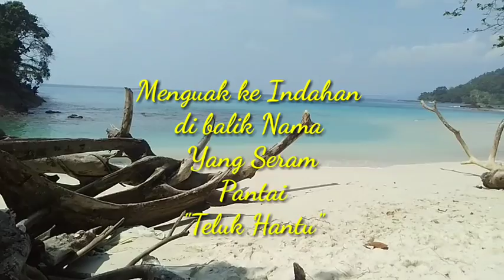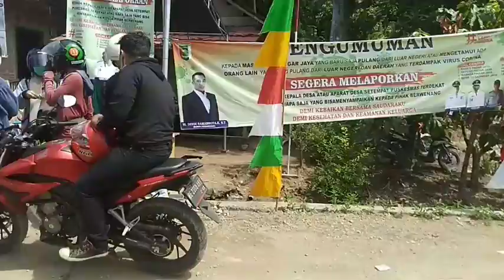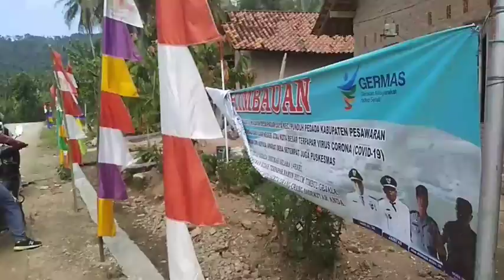Keindahan Tersembunyi Pantai Teluk Hantu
Pantai Teluk Hantu Terletak di Lokasi Desa Pagar Jaya Punduh Pidada Kab. Pesawaran Provinsi Lampung adalah sebuah Pantai yang Indah di balik nama yg seram tersimpan keindahan yang luar biasa pantai masih nampak alami belum banyak di jamah tangan manusia. Konon Kabar nya na Teluk Hantu ada kisah yg tersembunyi di balik nama tsb. bagi kawan kawan yg suka Adventure atau mendirikan tenda untuk bermalam pantai ini sangat rekomendasi untuk di kunjungi hanya saja akses Jalan yg masih agak sulit namun bisa di lewati sepeda Motor untuk mobil sendiri agak sedikit susah meski bisa di lewati Krn Medan nya agak ekstrim. Selamat menonton Gaes